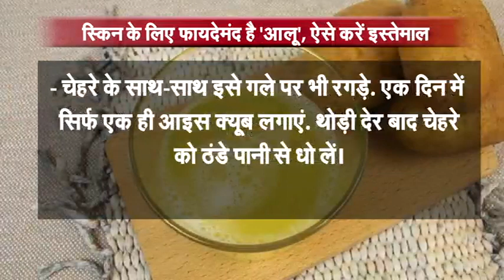स्किन के लिए फायदेमंद है 'आलू', ऐसे करें इस्तेमाल